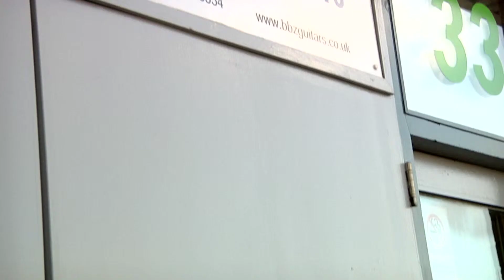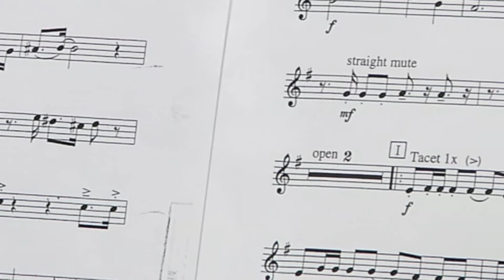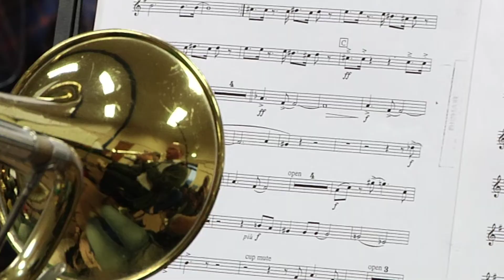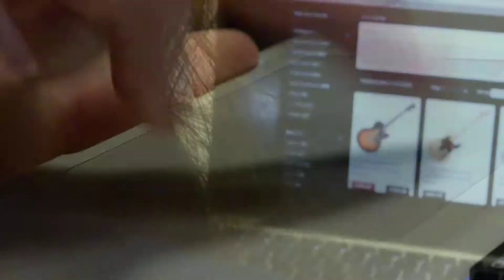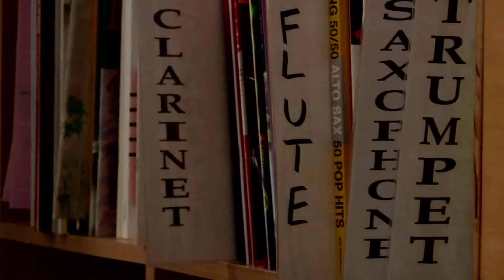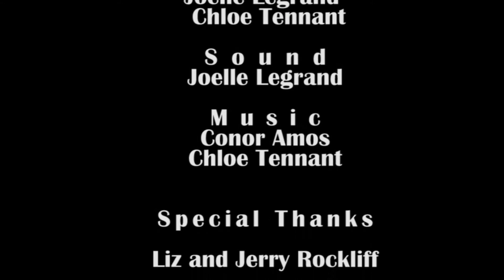Instruments. Click or Collect?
Here is a group documentary in which I Co-produced on is it better to buy instruments online or in store?